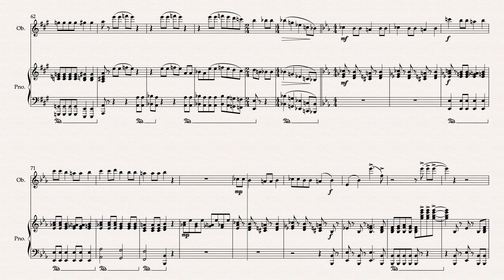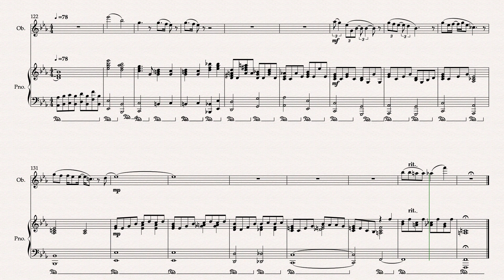BOHEMIAN RHAPSODY By QUEEN Oboe & Piano Arranged by Matthew Pyeon